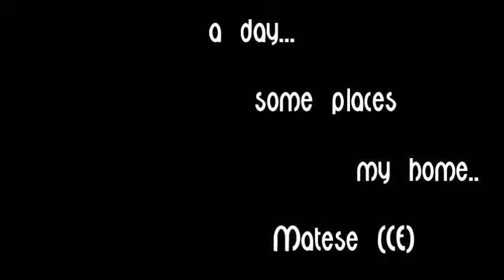Time Lapse Matese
Breve Time lapse realizzato con riprese da tre punti panoramici del Parco Regionale del Matese (CE)